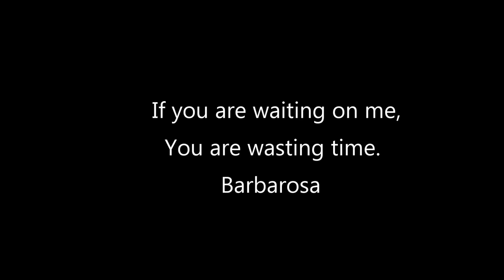Ski Report # 4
A powder day at Dodge Ridge Ski Resort. 02/23/2022